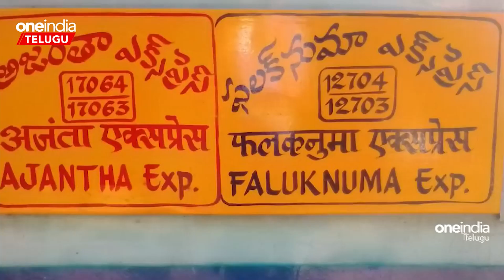Falaknuma Express Train... క్షణం ఆలస్యమైతే వందల ప్రాణాలు పోయేవి.. నిజాలు.. | Telugu OneIndia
ఫలక్‌నుమా ఎక్స్‌ప్రెస్ రైలు ఘోర అగ్ని ప్రమాద ఘటనలో ఎలాంటి ప్రాణనష్టం జరగకుండా అందర్నీ కాపాడిన యువకుడి వివరాలు తెలిశాయి | This young man saved many lives in falaknuma express fire accident.